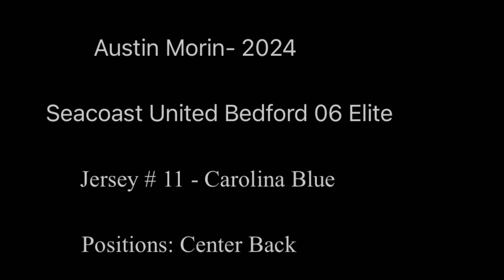Austin Morin-2024 Center Back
NEFC Spring showcase game Seacoast United Bedford 06 Elite vs NY Elite Alleycats